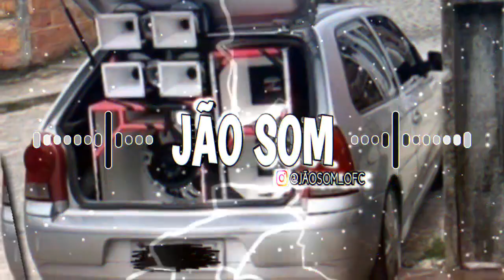TINHO OH DRAMA - FODE SACANINHA